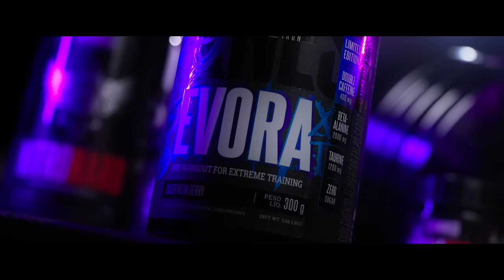PARA AQUELES QUE DESCONHECEM LIMITES | ÉVORA XT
Resultados imediatos e intensidade sem precedentes, Évora XT o pré treino criado para atletas que desconhecem os limites.

Direção: Braguinhas
Assistente de Direção: Maxwell Costa
Direção de Fotografia: Maxwell Costa
Assistente de Direção de Fotografia: Gabriel Zambon
Roteiro: Maxwell Costa
Gaffer e Iluminação: Gabriel Zambon
1st Camera: Maxwell Costa
Camera Assist: Stefanno Creator
Produção: Braguinhas
Produção Executiva: Braguinhas e Integralmedica/Darkness
Edição // SFX: Maxwell Costa
Color Grading: Maxwell Costa
Making of: Hilton
Edição Making of: Stefanno Creator
Fotografia Making of: Marcelo Proprio

Music and Sound Effects licensed by Artlist